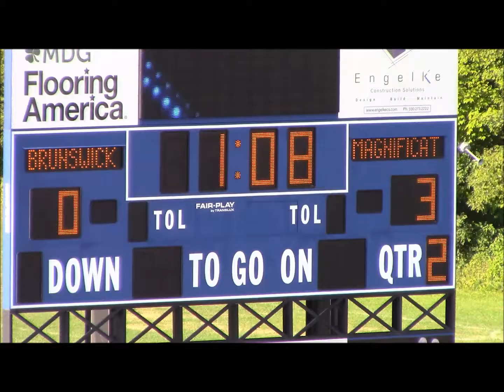Mags JV Soccer v Brunswick